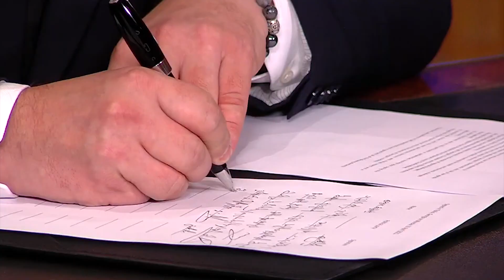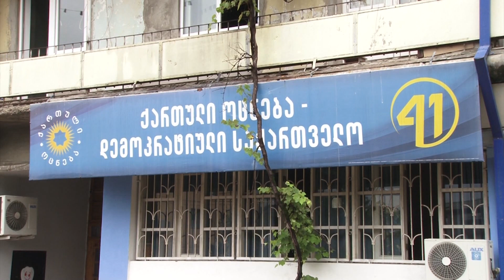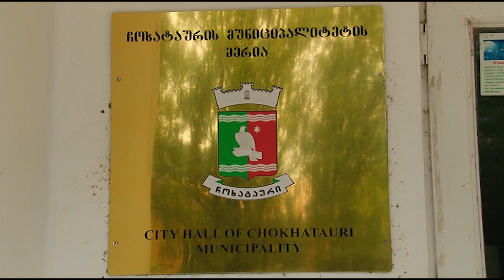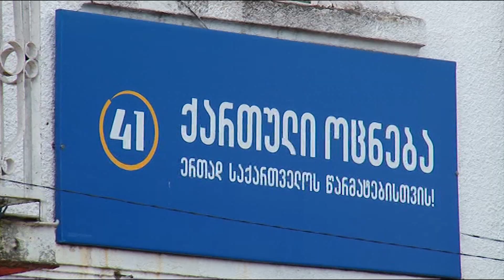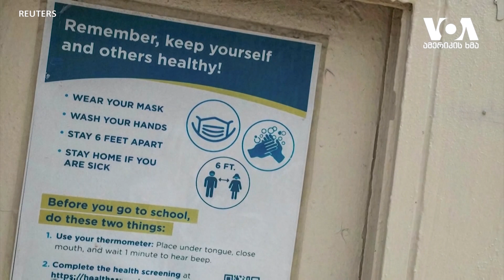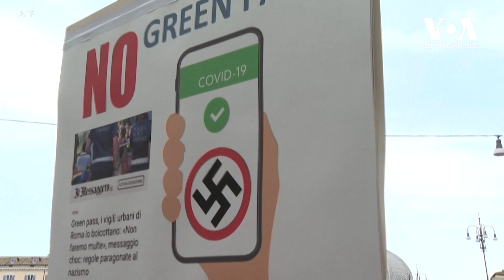გურიის ახალი ამბები – 29. 07. 2021